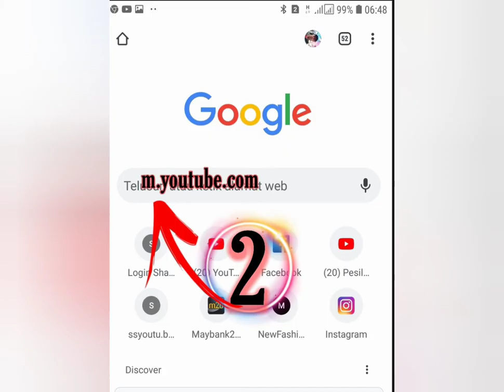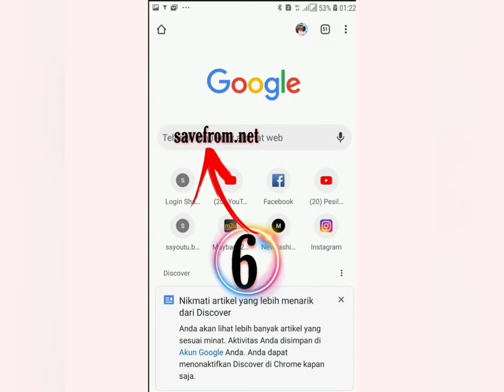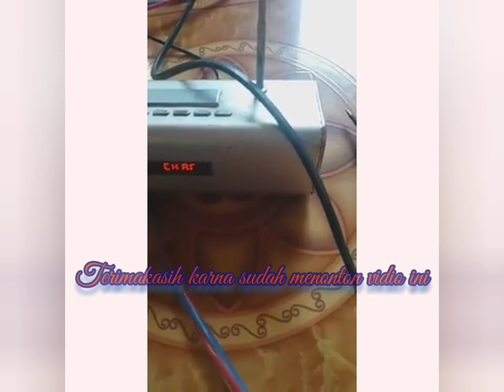Cara Menyimpan Vidio Dri youtube Dan Facebook Ke Gallery ,10 Langka Simpel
10.Langka Simpel Menyimpan Vidio Dari Youtube Dan facebook, vidio ini hanya menunjuk kan Tanda dan cuplikan vidio yg Di simpan dari youtb dan Facebook.